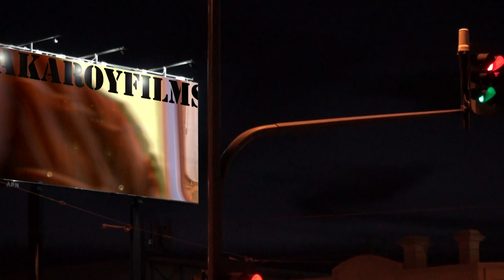Mail Medallist Pat Hynes (( interviews ))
Here's a short excerpt from an updated Wudinna football movie now in production, featuring Pat Hynes, Henry McKenna, Tony Robinson, Denis Best, Barry Wilkins, and three of the Du Bois family - Betty, Greg and Rick. * CORRECTION: Jean Oswald filmed the 1959 games, not Max. It was his camera, is all. Max played centre. Must've played well, as he was chaired off the ground (along with Pat Hynes).